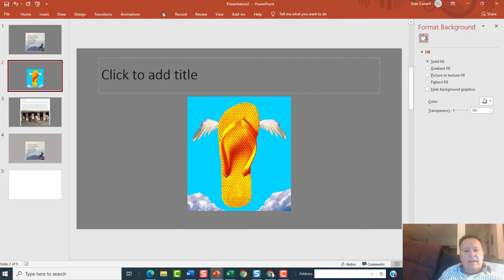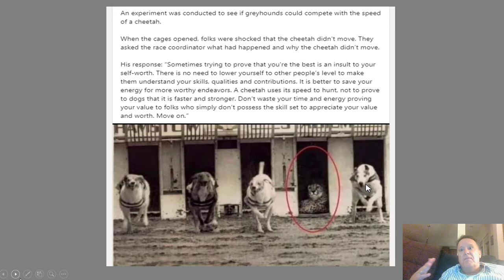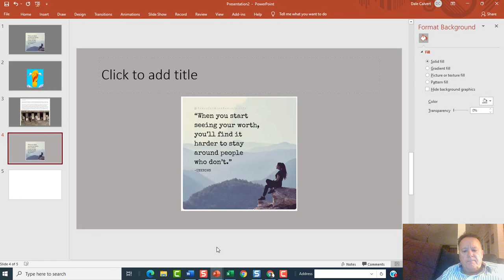Personal Development Mind Tweak "We see things NOT AS THEY ARE, but as WE ARE as human beings.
In this Personal Development Mind Tweak,  Dale will expand on the concept "As human beings we see things, not as they are, but as we are"